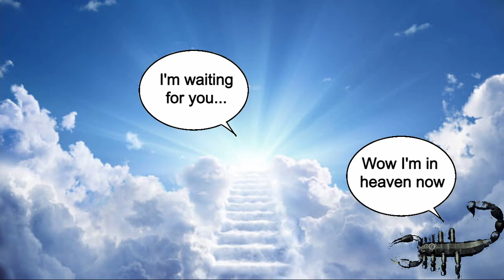[AUT] SCORPION GOES TO HEAVEN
Scorpion Goes to heaven but something wrong. Who scorpion talking to?

Hope you guys Like It If not Feel free to dislike and Share your thoughts in comment section and also Subscribe and Click The Notification bell thank you in advance for Subscribing to the Channel. I Promise to give my best in Posting and Editing Video.